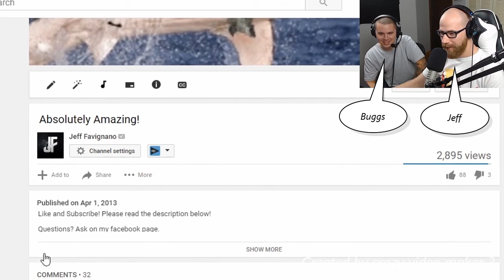GTA FUNNY MOMENTS- HEAD ON CRASH!!!